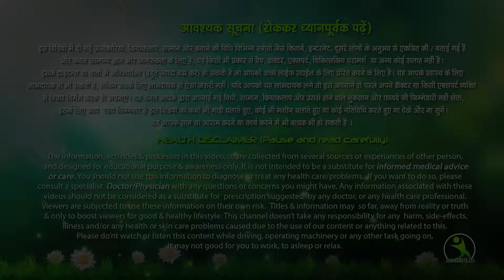थायरॉयड के कारण बढ़ रहा है वजन तो ये काम करे 100% घटेगा वजन। how to quick weight lose in thoiroid